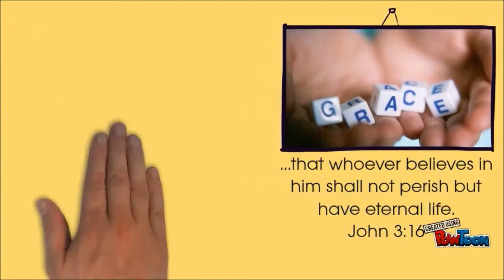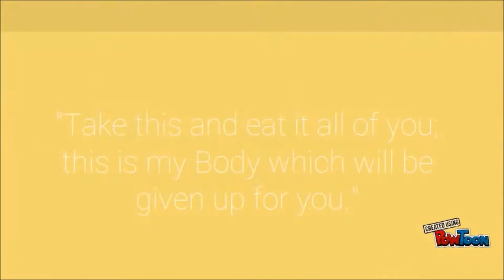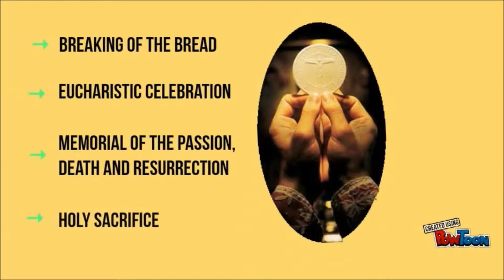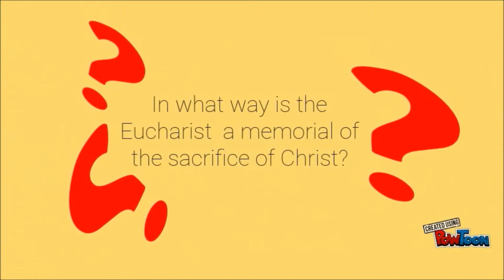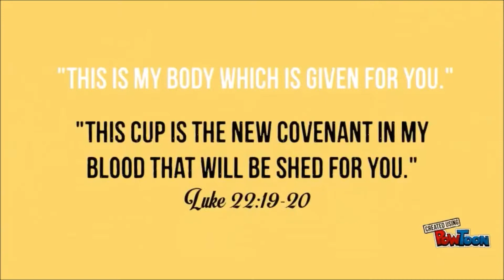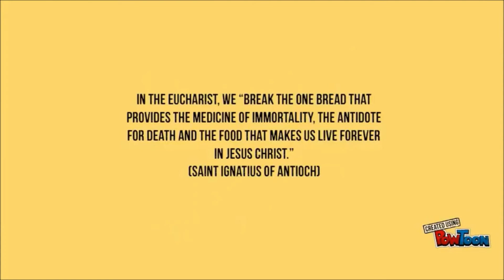The Holy Eucharist Part 1 by BABA 1A